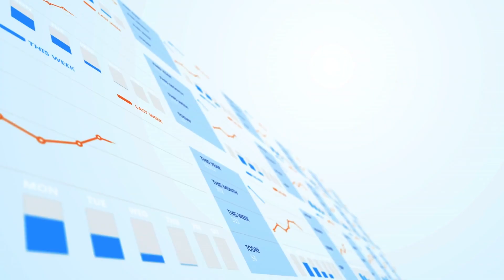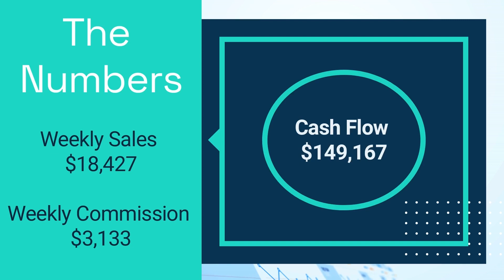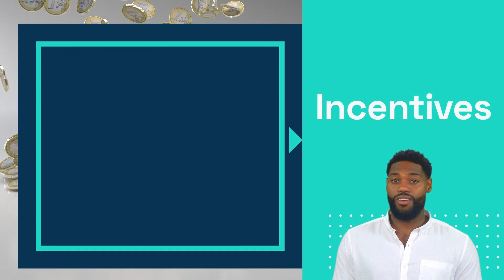Arnold & Bimbo Bread Route For Sale, Richmond, KY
Arnold & Bimbo Bread Route distributorship for sale in the Richmond, Kentucky area for $259,000! Company financing with $99,000 down! Currently grossing an estimated $958,204 per year in sales and nets $149,167! Distributorship and “protected territory” are purchased through independent distributor and contracted through Bimbo Bakery. Arnold’s Bread currently distributes its well-known brands of Thomas English Muffins, Bimbo Bread, Sun Maid, Entenmann’s Cake, Lender’s Bagels, Boboli, and much more! Route currently has 10 accounts delivering to grocery stores, convenience stores and medical facilities.